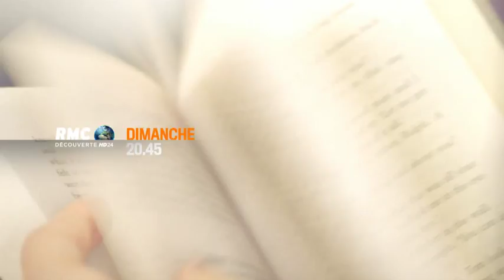20H45 - Dimanche 8 Février - Katherine Mills : la science de l'illusion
Katherine Mills enchante le public britannique en utilisant ses compétences de mentaliste et d'illusionniste. Elle se rend dans une bijouterie londonienne pour prouver qu'il est possible de retrouver la combinaison du coffre-fort !